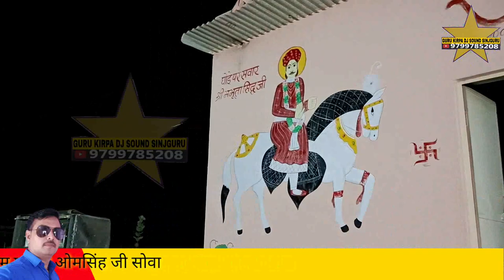तखतसिंह जी रो पर्चो नखत बना रो नयो पर्चो सोवा धाम रो पर्चो Sova Dham Ro Parcho Siyana ro parcho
Sova Dham Ro Parcho Siyana ro parcho